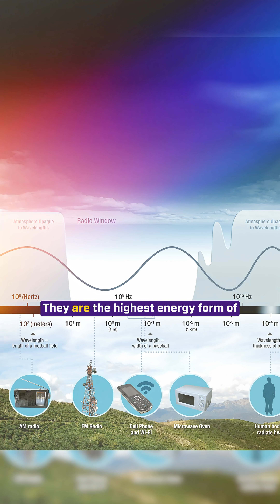💫 💍 Space Stardust in Your Jewelry?! LSU Professor Breaks It Down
We've always had a thing for gold. Now we know where the gold actually came from 💫
Your jewelry and your phone (and maybe even you!) all contain bits of stardust from one of the most powerful explosions in space.

LSU College of Science and LSU Department of Physics and Astronomy's assistant professor Eric Burns has the details 🔭